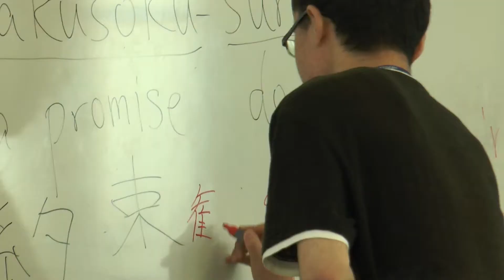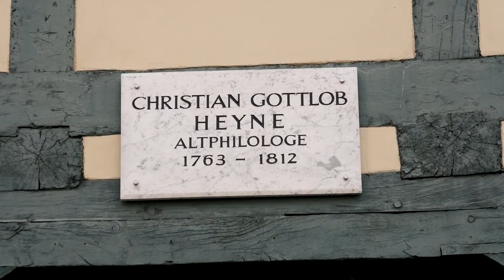Summer School “Historical Linguistics” 2017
The Summer School “Historical Linguistics” continued the tradition of Summer Schools in Linguistics in Göttingen.
The Summer School welcomed 20 advanced international students for theoretical, interdisciplinary and practical courses as well as discussions, poster presentations and activities. Students were able to gain academic credits while enjoying a unique blend of cosmopolitan atmosphere and a long tradition in Göttingen.